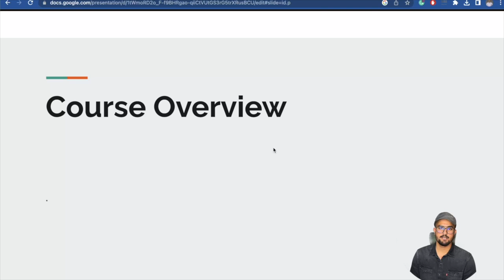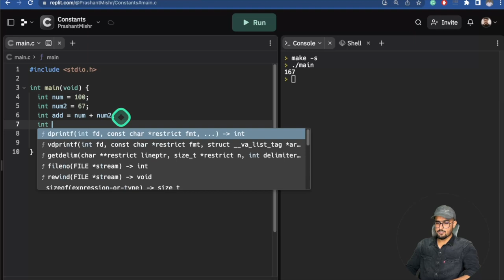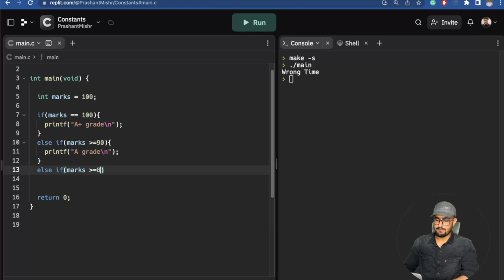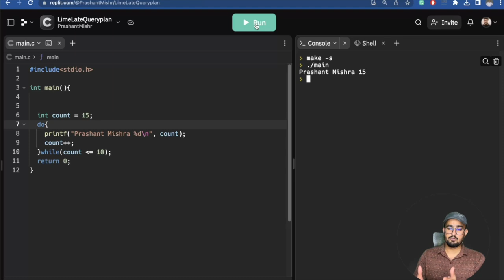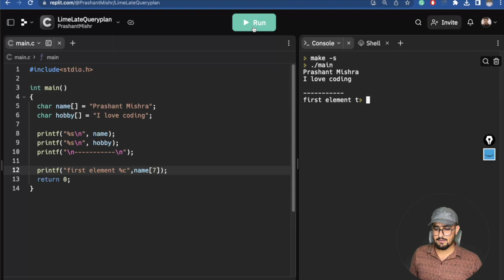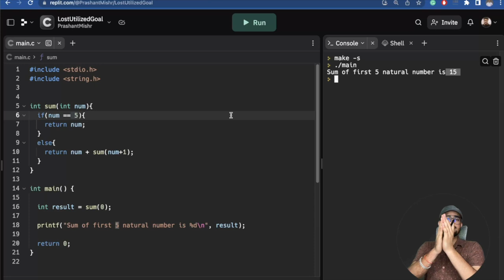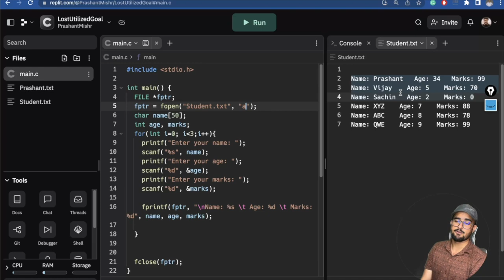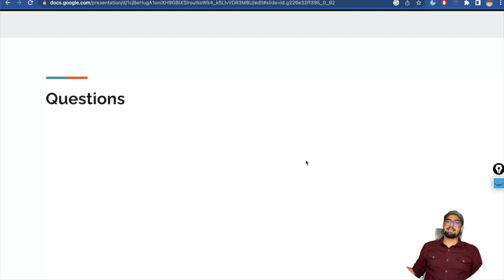Master C Programming with Hands-on Practice: A Beginner's Guide to Learning the Fundamentals of C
Are you looking to learn C programming from scratch? Look no further! This comprehensive guide is designed to help beginners understand the fundamentals of C programming and become proficient in the language through hands-on practice.

With clear explanations and real-world examples, this guide covers everything from basic syntax and data types to more advanced concepts like pointers, arrays, and file handling. You'll learn how to write efficient code, debug errors, and create programs that can perform a wide range of tasks.

But this guide isn't just about theory - it's about putting what you've learned into practice. With plenty of coding exercises and projects, you'll have the opportunity to apply your knowledge and build your skills as you go.

Whether you're a student looking to learn C for your coursework or a professional looking to add a new skill to your toolkit, this guide is the perfect starting point. So why wait? Start your journey to mastering C programming today!

Timecodes
00:00 Course Overview
07:13 Introduction to C Programming
27:20 Variable and Datatypes
48:05 Variable and Datatypes part-2
01:05:38 Type Casting / Type Conversion
01:11:00 Constant
01:16:18 Operator and Expression
02:09:12 Control Structure
02:52:12 Switch Statement
03:01:31 Loops (For Loops)
03:24:19 Nested For Loops
03:32:45 While Loops
03:52:33 Do While Loops
03:57:08 Break and Continue
04:09:33 Taking input from the user
04:21:36 Arrays
05:12:40 Strings
05:41:03 Functions
05:47:00 Creating a Function (User-defined)
05:59:18 Parameter and Arguments in Functions
06:11:05 Function Part-2
06:18:33 Function Declaration VS Defination
06:23:39 Recursion
06:42:17 Math Function
06:47:07 Pointers
07:17:22 Pointers part-2 (Pointers with function)
07:24:59 Files
07:51:13 Practice Questions
08:22:59 Practice Questions part-2